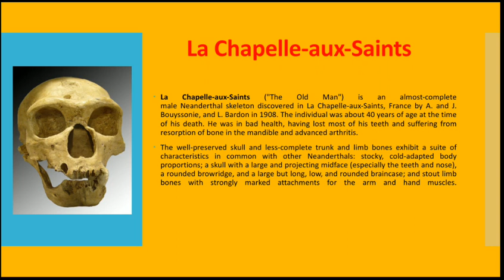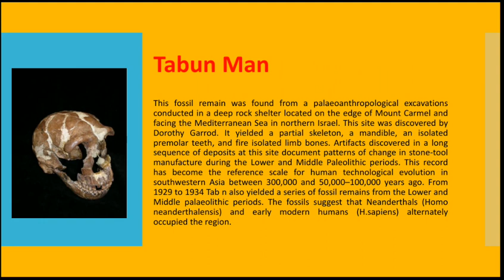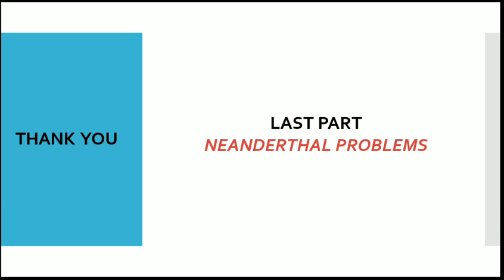La-Chapelle-aux-saints & Tabun Man (Optional Anthropology)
লা চ্যাপেল-অক্স-সান্টস ও টাবুন ম্যান (বাংলা নোট)

বাংলা ও English note on ARCHAIC HOMO SAPIENS AND ANATOMICALLY MODERN HUMAN

জাভা এবং পিকিং ম্যানের বাংলা নোট

English note on Homo erectus

English note on Java & Peking man

VIDEO ON GEOLOGICAL TIME SCALE

Bengali Note on Dating Chronology

English Note on Dating Chronology